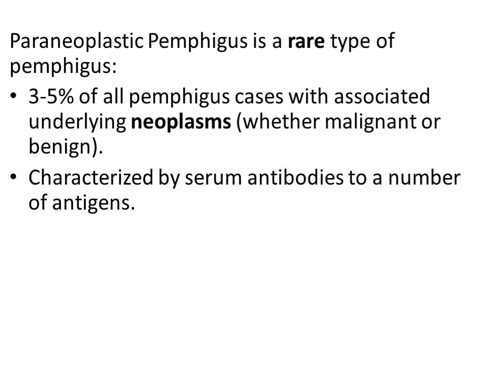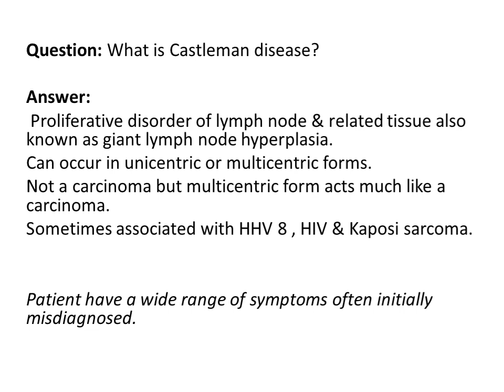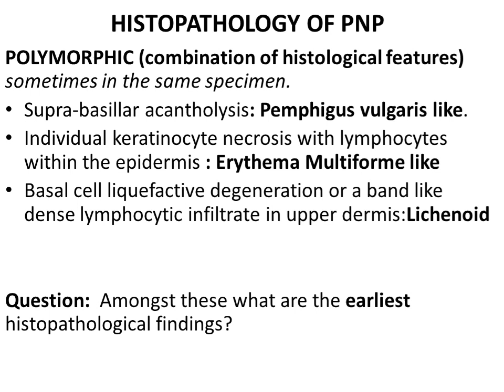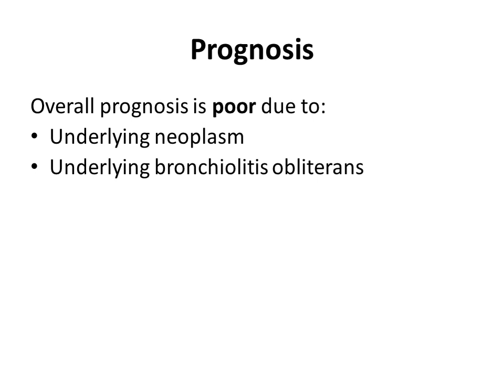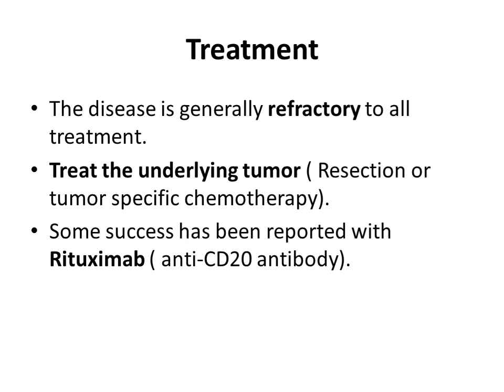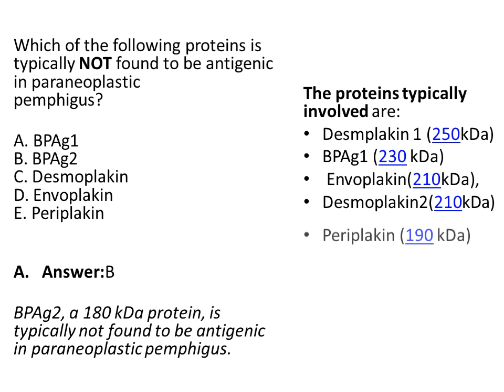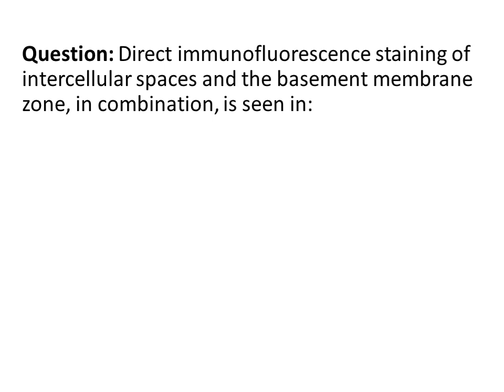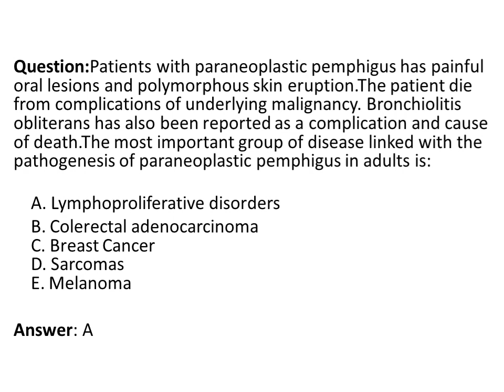Paraneoplastic pemphigus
Integumentary system mcqs
Pemphigus vulgaris
Immunobullous diseases
Chapter 50
Rook's text book of dermatology
Scenarios, Question answers with BCQs in the end of video. Covering the whole topic in just one video. For all the students preparing for exams. Watch the video till the end